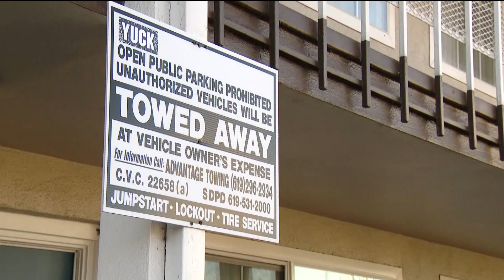San Diego plans to convert downtown hotel into a shelter for homeless seniors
San Diego Mayor Todd Gloria announced Tuesday that the city has taken possession of a 34-room hotel that will be transformed into a non-congregate shelter for seniors experiencing homelessness.

The hotel is located on Pacific Highway across the street from the county administration building.